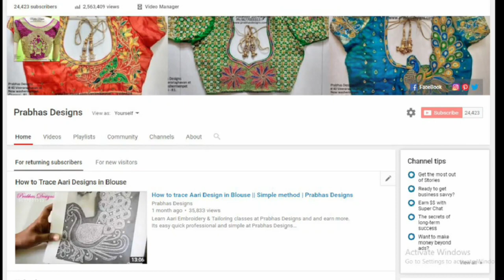Jewellery Design Grand Aari Embroidery Blouse || Prabhas Designs || 670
wedding Blouses # aari works